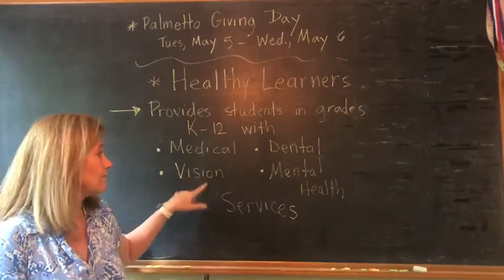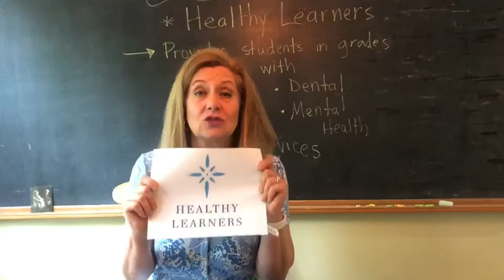Palmetto Giving Day Challenge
Thank you, Katherine for sharing what Healthy Learners means to you and the students at Waccamaw Elementary School. We encourage to you watch this video and consider making a donation to Healthy Learners on Palmetto Giving Day May 5. Your gift can truly change the life of a child ❤️